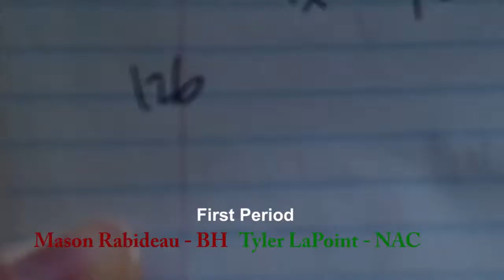126 BH Rabideau pins NAC's LaPoint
Burnt Hills-Ballston Lake's Mason Rabideau pinned NAC's Tyler LaPoint at :4:40 during the Lee Van Slyke Memorial Duals Dec. 15.